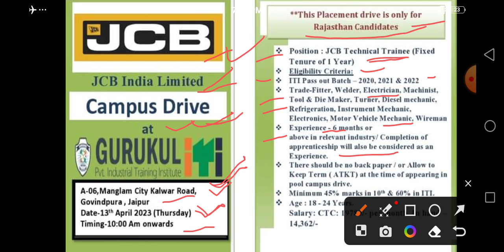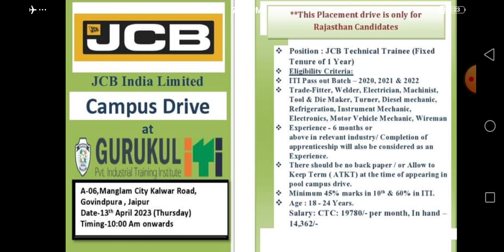Salary 19780/ JCB India Ltd. Company | ITI जॉब रिक्रूटमेंट-2023 | ITI वालों लूट लो इस जॉब को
गुरुकुल औद्योगिक प्रशिक्षण संस्थान, मंगलम सिटी, कालवाड़ रोड, जयपुर में 13 अप्रैल 2023 (गुरुवार ) 10 Am को JCB India Limited, Jaipur Rajasthan के लिए प्लेसमेन्ट कैंप आयोजित किया जा रहा है, जिसमे केवल जयपुर जिले के आईटीआई उत्तीर्ण अभ्यर्थी भाग ले सकेंगे, प्लेसमेन्ट कैंप में भाग लेने के लिए निचे दिये गए लिंक से गूगल फॉर्म को भरकर सबमिट करें l
प्लेसमेन्ट के लिए आवश्यक योग्यता निम्न प्रकार से होगी –
Eligibility Criteria:
a) ITI Pass out Batch – 2020, 2021 & 2022 from Private or Government it is
b) Trade-Fitter, Welder, Electrician, Machinist, Tool & Die Maker, Turner, Diesel mechanic, Refrigeration, Instrument Mechanic, Electronics, Motor Vehicle Mechanic, Wireman
c) Candidate must have experience of 6 months or above in relevant industry/ Completion of apprenticeship will also be considered as an Experience.
d) There should be no back paper / or Allow to Keep Term ( ATKT) at the time of appearing in pool campus drive.
e) Minimum 45% marks in 10th & 60% in ITI.
f) Age : Minimum -18 Years & Maximum 24 Years.
Salary:
CTC : 19780/- per month, In hand – 14,362/-
Separate deduction for canteen facility, transport facility, based on usage by individual candidates (Canteen: Rs 500/-, Bus :Rs. 850/-)